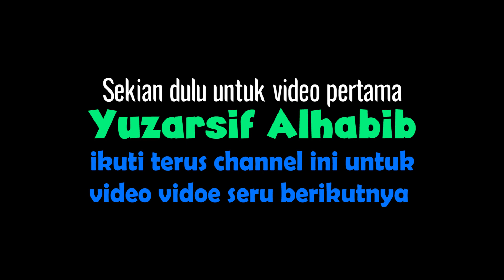BAYI LUCU ( Aku dilahirkan ke Dunia ) Yuzarsif Alhabib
Ini lah hari pertama Muhammad Yuzarsif Alhabib
15 Juni 2019